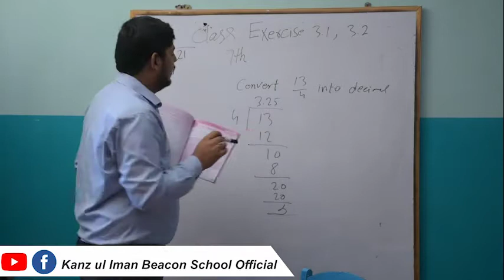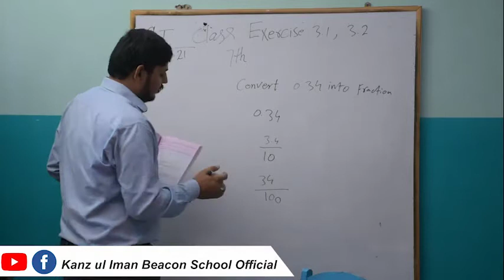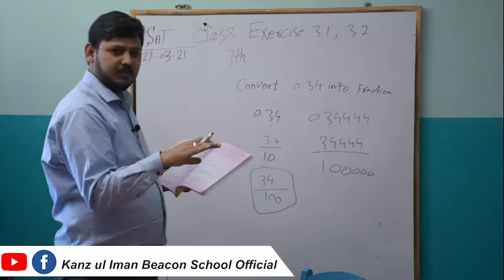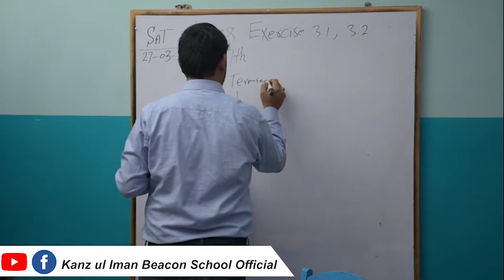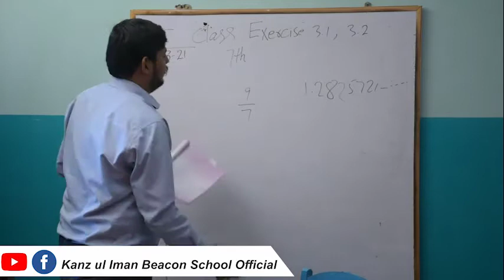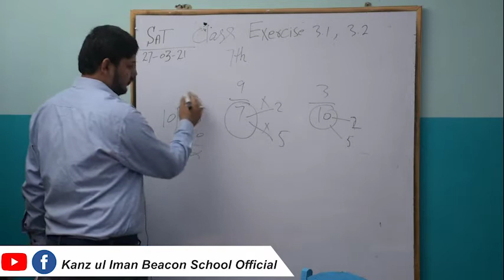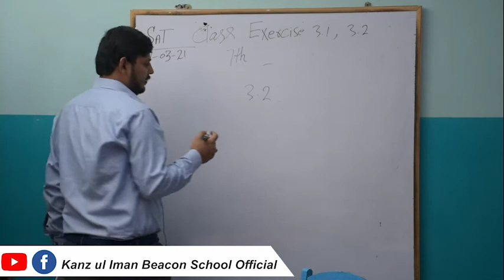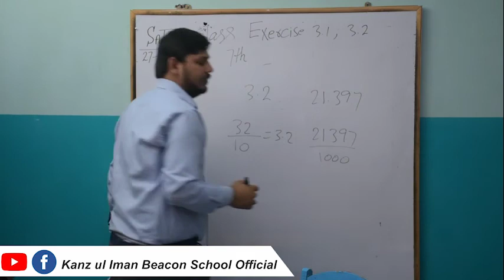Class 7 Math Lecture 3 Exercise 3.1 & 3.2 by kanz ul Iman Beacon School